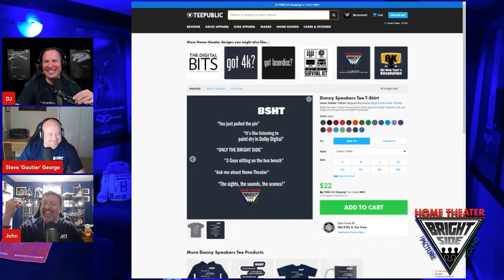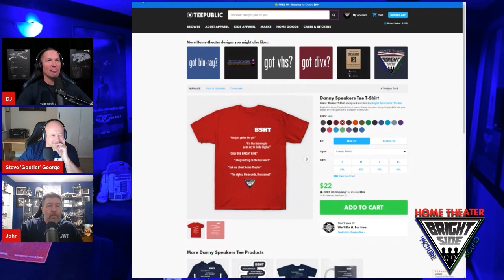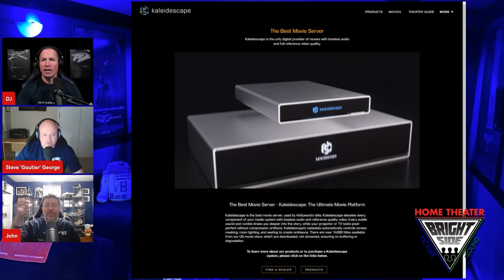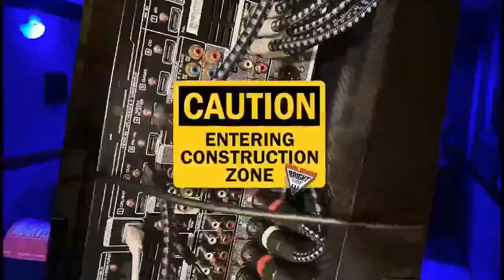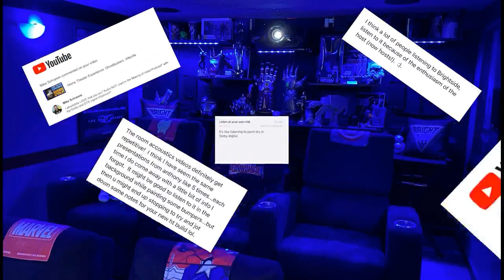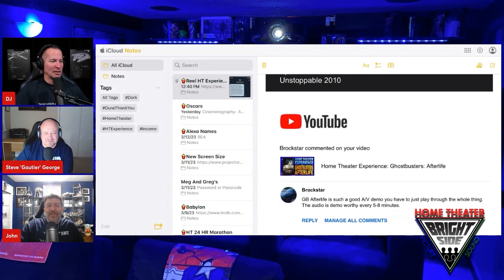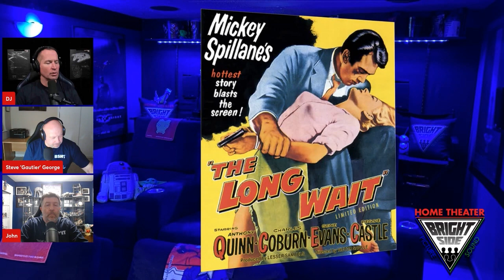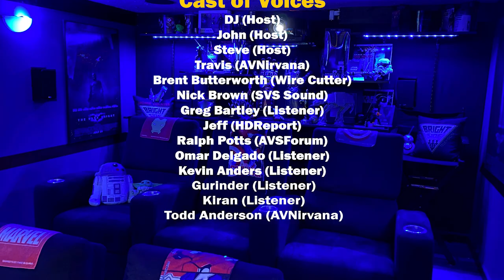Home Theater Experience: The Core in 4K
Is The Core (2003) in 4K worth purchasing?

THANK YOU for PUSHING PLAY

This week we have quite a few Listener Experiences, A huge preview of a Tweak to come and why not to use a certain display setting, a few NEW 4K releases coming Tuesday and then plenty of Home Theater Experiences!

But First…

John, Steve and DJ thank this week’s Patron of the week!

And Then

Bright Side Home Theater with the support of all their Patrons will be donating 50% of this month’s listener contributions to the Brian Curtis and Haymakers for Hope !

Brian Curtis | Haymakers for Hope

Chapters
0:00 -Time Change Snafu Tweak Preview
58:53 -Tweaks of the Week
1:14:36 - The boys dive into a bunch of Listeners Experiences
1:52:40 - New 4K Releases Coming Mar 21st

Home Theater Experiences of the Week
1:55:24 -The Last of Us HBOMax 4K HDR/Dolby Atmos
2:05:10 - Carnival Row Amazon Prime 4K HDR/Dolby Atmos
2:08:24 - Rocky vs Drago Kaleidescape & Disc 4K HDR/DTS MA 5.1
2:14:50 - The Mandalorian Disney+ 4K HDR/Dolby Atmos
2:19:26 - The Girl with all the Gifts Disc 1080P/DTS MA 5.1
2:25:11 - Babylon Kaleidescape 4K HDR/Dolby Atmos
2:14:50 - Scream VI in Theaters NOW
2:19:26 - The Core Kaleidescape and Disc 4K HDR/DTS MA 5.1

All that and so much more!

“If you can’t laugh while talking Home Theater, you’re doing something wrong.”
Right?
Push Play and hear for yourself.

Follow & Say Hi to the Guys on Twitter

DJ - Bright Side Home Theater (@BrightSideHT) / Twitter
John - Arkham Comics & Games (@Arkhamcomix) / Twitter
Steve - Steve George (@LegalBeagleOK) / Twitter

And if you’d like to contribute to the show…
🍿Here are Two Ways YOU CAN BE ON THE SHOW
Email the guys and put “HT Experience” in the subject line they will talk about your comment on the Podcast.
Email or DM Them on Twitter to schedule to record a Take Over Tuesday episode.
A movie you liked or a Movie you hated?
A favorite scene?
Good or Bad Experience with Home Theater gear?
Comments about past Bright Side Home Theater podcasts?
Anything about your Home Theater Experience, just let them know and you’ll be on the show!

🍿Thanks to:
Theme Music by Jeff Bernheart/Throne Vault Productions.